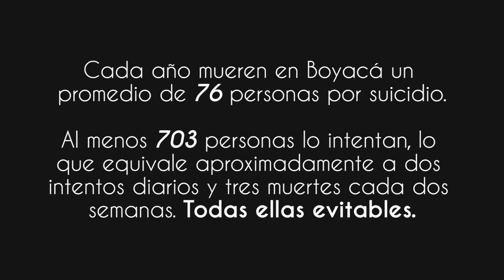Este sábado únete a la Velatón en memoria de las Víctimas del Suicidio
En el marco de la conmemoración del Día Mundial para la Prevención del Suicidio realizaremos una velatón en el Parque Principal Jorge Eliécer Gaitán, en busca de visibilizar esta problemática de salud pública y acompañar a las familias que han sufrido este flagelo.